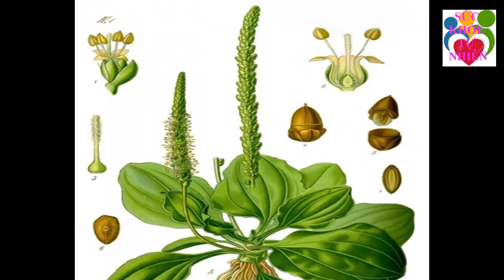Mụn Nhọt Chỉ Cần Nắm Lá Này Đảm Bảo Sẽ Khỏi 100 Người Thì 99 Người Không Biết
Mụn Nhọt Chỉ Cần Nắm Lá Này Đảm Bảo Sẽ Khỏi 100 Người Thì 99 Người Không Biết. Đăng ký kênh Sức Khỏe Tự Nhiên để nắm bắt được những tuyệt chiêu chăm sóc Sức Khỏe Tự Nhiên cho gia đình bạn cực kỳ đơn giản ngay tại nhà.
Xem thêm video Sức Khỏe Tự Nhiên:
- 5 Trái Ớt Hiểm 2 Quả Trứng Gà 1 Muỗng Muối Trị "DỨT ĐIỂM" Tiểu Đường Chỉ Trong 5 Phút